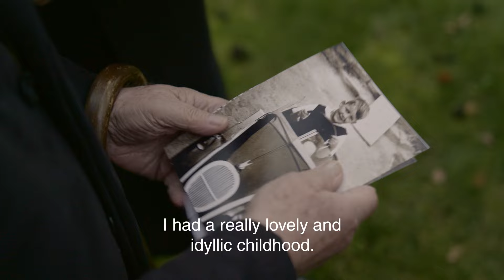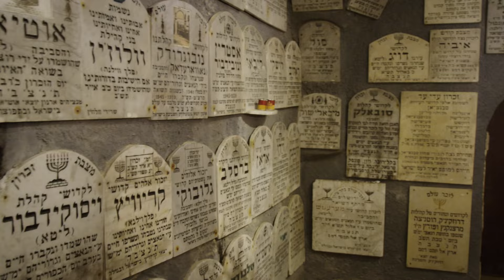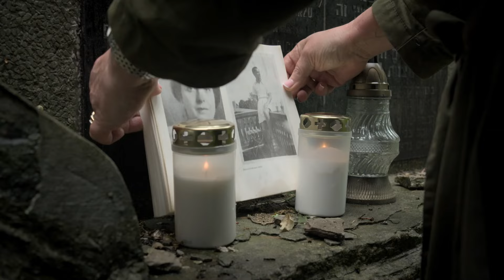The Commandant's Shadow | May 29 & 30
The Commandant’s Shadow” follows Hans Jürgen Höss, the 87-year-old son of Rudolf Höss, as he faces his father’s terrible legacy for the first time. His father was the Camp Commandant of Auschwitz and masterminded the murder of over a million Jews; the life of Höss and his family was recently fictionalized in the Academy Award-winning “The Zone of Interest.” Now, “The Commandant’s Shadow” tells the story of the real people who lived on site at Höss’s death camp.

While Hans Jurgen Höss enjoyed a happy childhood in the family villa at Auschwitz, Jewish prisoner Anita Lasker-Wallfisch was trying to survive the notorious concentration camp. At the heart of this film is the historic and inspiring moment – eight decades later – when the two come face-to-face. This is the first time the descendant of a major war criminal meets a survivor in such a private and intimate setting, Anita’s London living room.  Together with their children, Kai Höss and Maya Lasker-Wallfisch, the four protagonists explore their very different hereditary burdens.

The film features original excerpts of Rudolf Höss’ long-forgotten autobiography, written shortly before his execution. His words are the ultimate proof of what really happened at Auschwitz, documented by the perpetrator himself, countering denial and ignorance of the Holocaust.
This once-in-a-lifetime feature-length documentary explores the relationships of a mother and her daughter, a father and his son, and the long shadows cast by the crimes that impact generations. It raises questions about love, guilt, and forgiveness, but is ultimately a much needed story of hope, acceptance, and compassion.

In the wake of the atrocities of October 7th – and at a time when antisemitism has reached a level not seen since the Holocaust – “The Commandant’s Shadow” is a stark reminder that there can be no reconciliation without a true and honest reckoning of the past. Only then can we hope to avoid repeating history and build a better future.